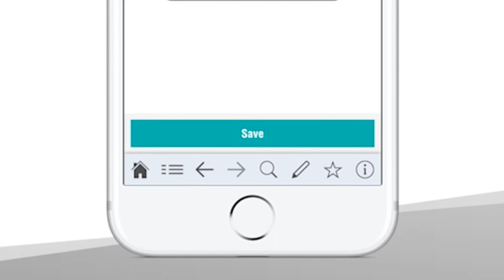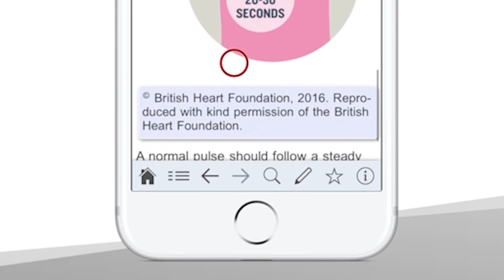An introduction to CATCH ME by Professor Paulus Kirchhof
Professor Paulus Kirchhof from the University of Birmingham talks you through the new ‘CATCH ME’ healthcare apps developed by the CATCH ME consortium to personalise atrial fibrillation care.